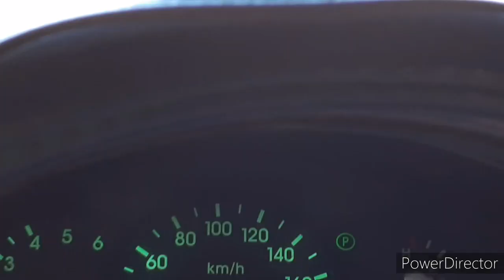Орхидеи_рай_ТУТ_И_ТАМ ЦВЕТУТ И РАДУЮТ МЕНЯ/ответы на вопросы про мох/живой сфагнум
ссылка на мою стр в однаклассниках , пред заказ на орхидеи из азии. , и в наличие .. мох сфагнум живой ,, Как сохранить мох сфагнум для Орхидей в зиму , и не потерять его свойства .